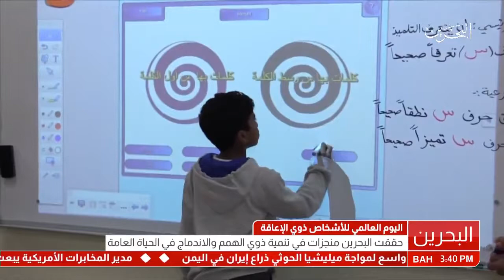مملكة البحرين تحتفل باليوم العالمي للأشخاص ذوي الإعاقة